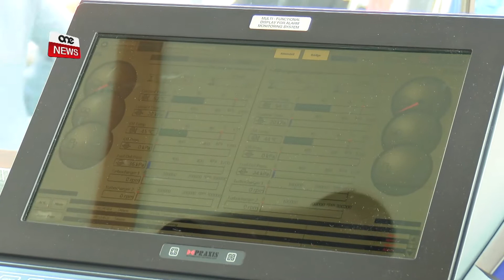INAWGURATA T-TIENI TUG BOAT MINN FLOTTA TA’ TLIETA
ONE.COM.MT •Il-kumpaniji tal-vapuri tal-irmonk, Tug Malta investiet madwar erbgħa u għoxrin miljun ewro fi tliet bċejjeċ tal-baħar, bl-aħħar waħda ġiet inawgurata llum bl-isem Vittoriosa.